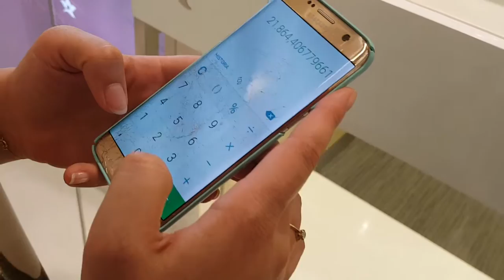🔴 Mareccy VLOG #57 Najlepsza kawa na świecie